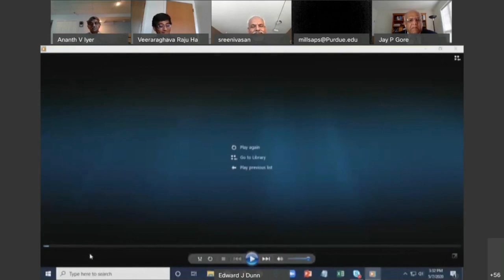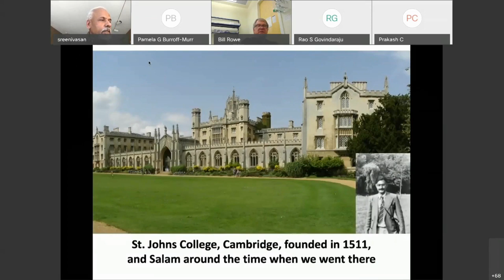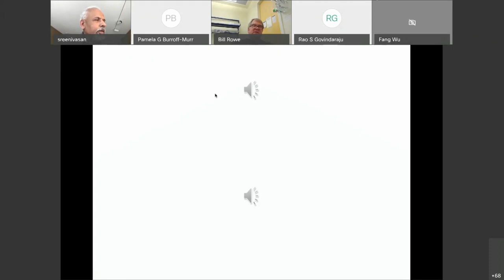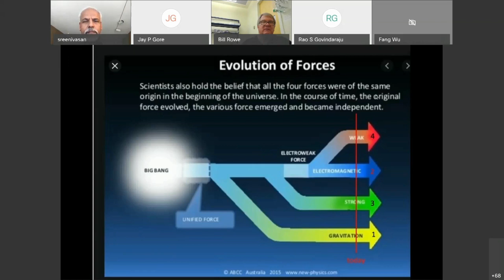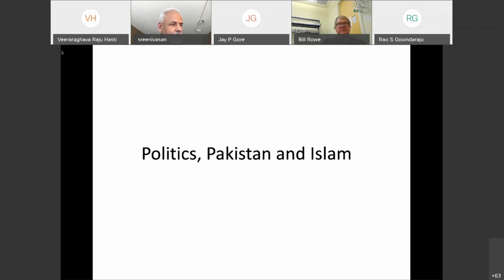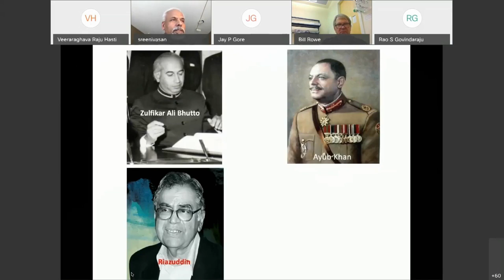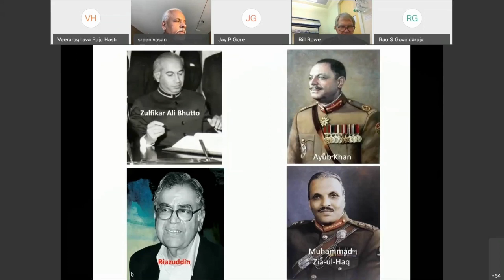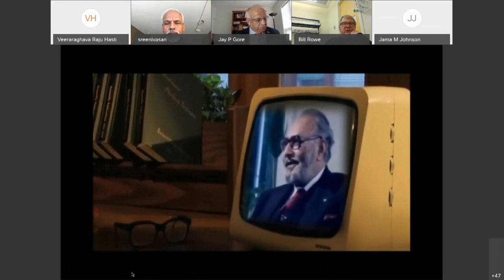Discovery Park Distinguished Lecture Series May 7, 2020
THE IMPACT OF ABDUS SALAM:
A GREAT SCIENTIST AND AN INSPIRATIONAL HUMANITARIAN
Katepalli Sreenivasan
University Professor and Eugene Kleiner Chair for Innovation
• Physics Department, Courant Institute of Mathematical Sciences, Tandon School of Engineering, and NYU Abu Dhabi New York University